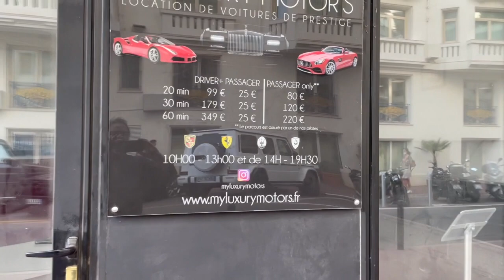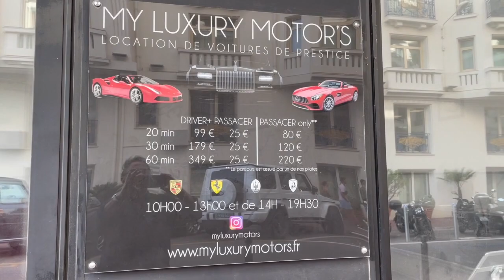Voitures de prestige à Cannes